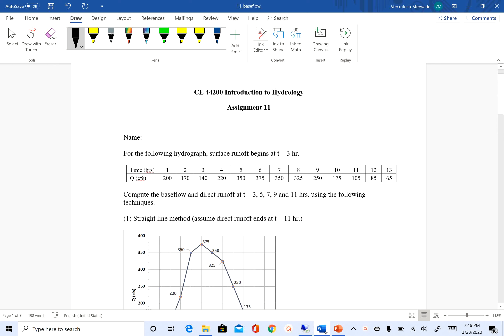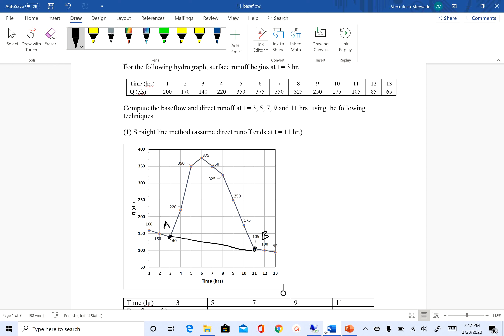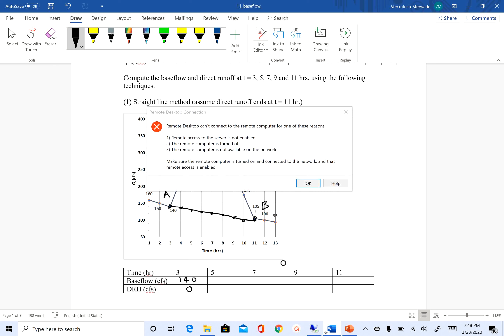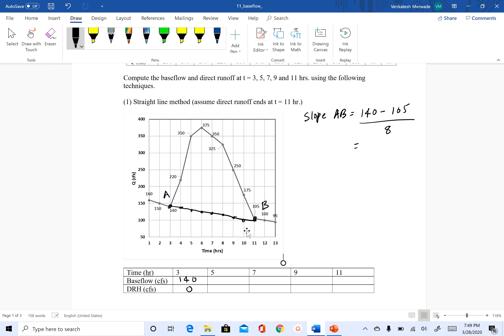Baseflow Separation using Straight Line Method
This video describes how to use the graphical Straight Line Method to separate baseflow from a single event hypothetical streamflow hydrograph. The assignment used in this video is available